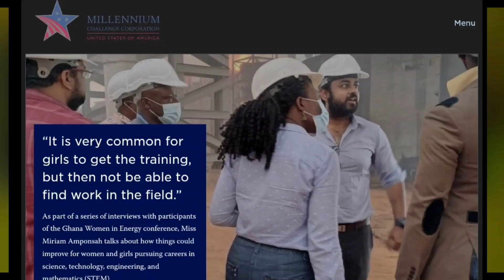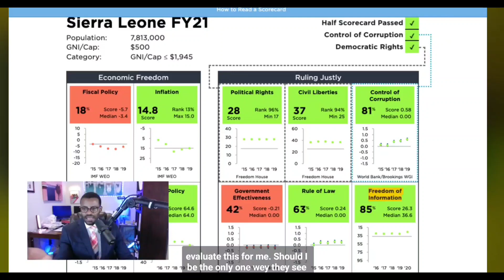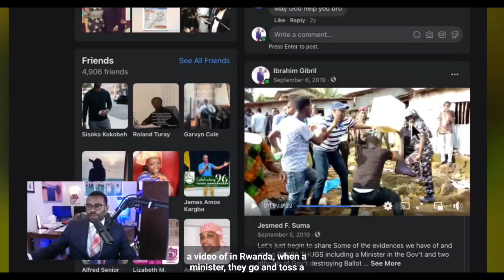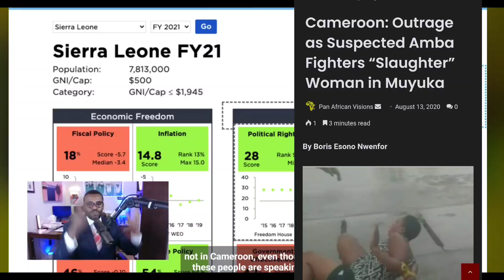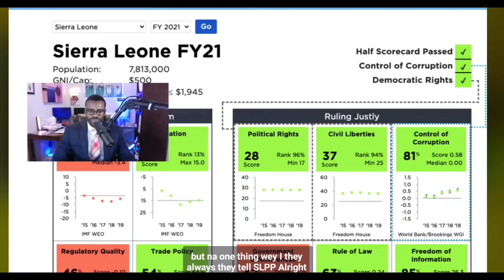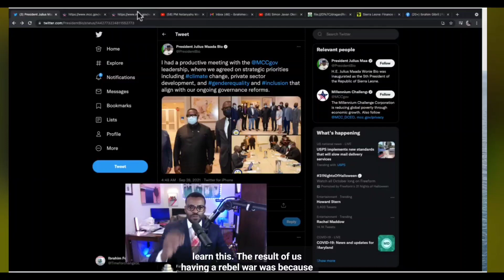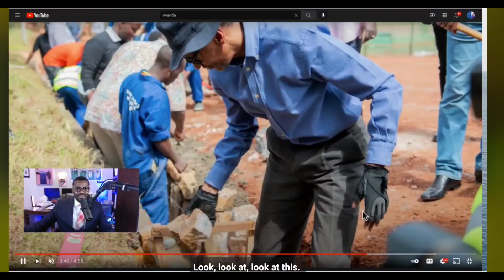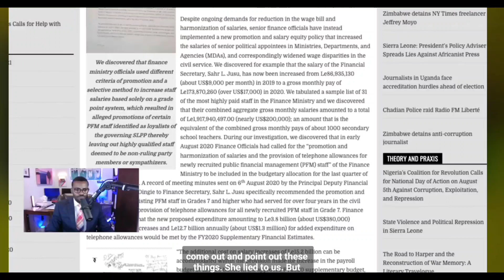M.C.C should investigate Ndeyi Fatu Sesay, current Director in Sierra Leone.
Political rights and Civil Liberties are being violated in Sierra Leone by President Bio. M.C.C should open up an investigation into the extremely unusual scores. when the reality on the ground is contrary to the 98% scored. INVESTIGATE PLS..